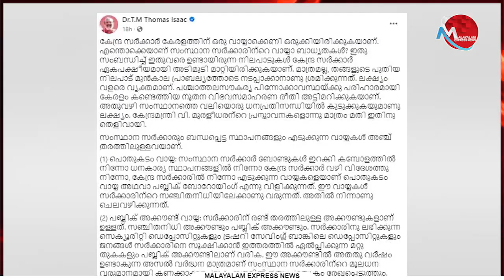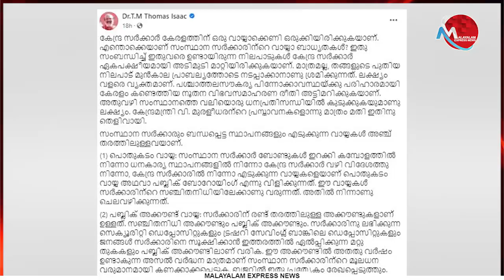കേന്ദ്രത്തിന്റെ ഇരട്ടത്താപ്പ് വെളിപ്പെടുത്തി തോമസ് ഐസക്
Tag-Generator-Youtube-malayalam news-global